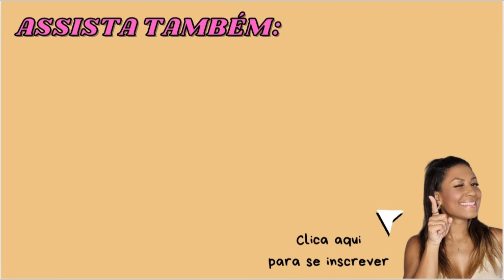MEUS LOOKS REAIS E ONDE USEI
SHEIN - Código para você aplicar no campo minha indicação: BR93090F e o link pra você entrar na Shein

RENNER
⬇️SOMENTE ATRAVÉS DESSE LINK⬇️
CUPOM : FLAVIAMADUREIRA

C&A
CÓDIGO DE CONSULTORA NA C&A - FLAVIAMADUREIRA

👚Minhas medidas👚
     •Cintura 69cm
     •Calçado 39